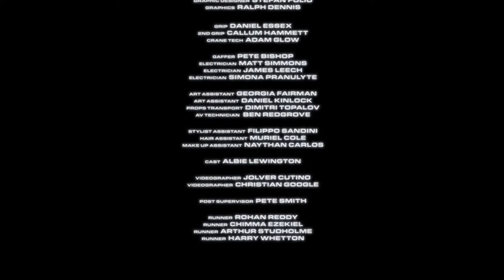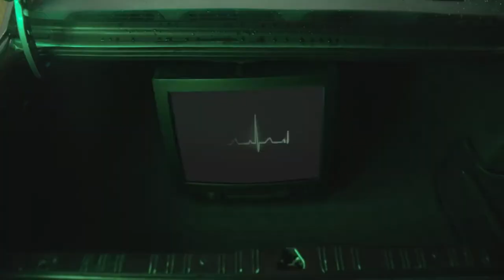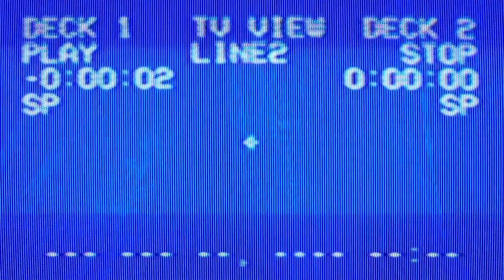Intruded - Justine Skye, Timbaland (REVERSED)